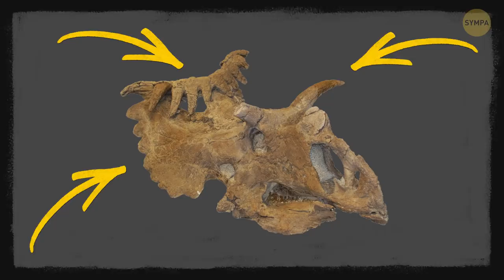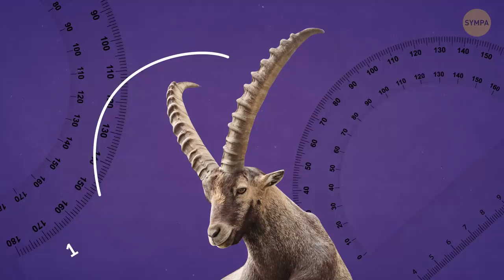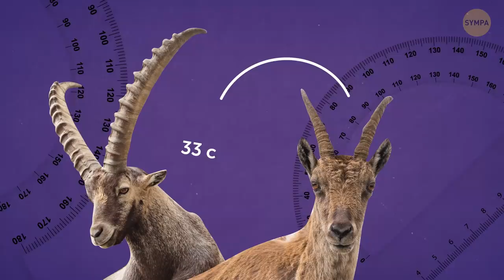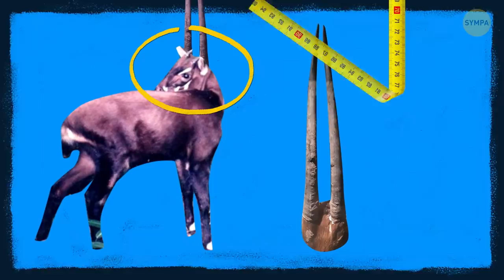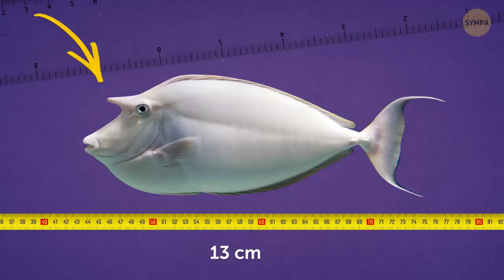Les 14 plus grandes cornes parmi les animaux et les insectes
Le règne animal est rempli de cornes et de défenses impressionnantes. Les cornes les plus longues de tous les animaux appartiennent au buffle d'eau asiatique - mais un taureau a même établi un record du monde Guinness avec ses cornes de 4,27m d'envergure ! Les buffles et les antilopes ne sont pas les seules créatures à avoir des cornes époustouflantes. Il y a aussi des insectes, des oiseaux, des lézards et des poissons dont tu ne voudras pas t'approcher de trop près ! 😲